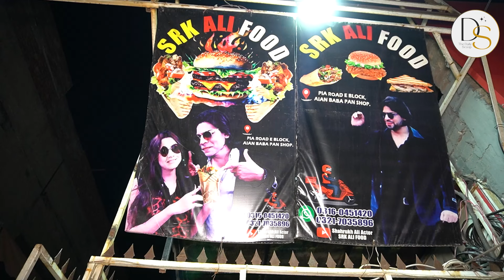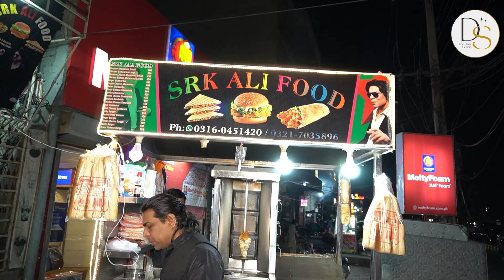Pakistani Shah Rukh Khan selling Burger and Shawarma| SRK Ali Foods| Pakistani Talent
Meet Shah Rukh Ali who is a young doppelganger of Shah Rukh Khan in Pakistan. He is an artist who is disappointed with the lack of appreciation for talent in Pakistan. He shares that in Pakistan artists don't have good opportunities to pursue acting careers so he is compelled to sell burgers and shawarma to earn his livelihood.